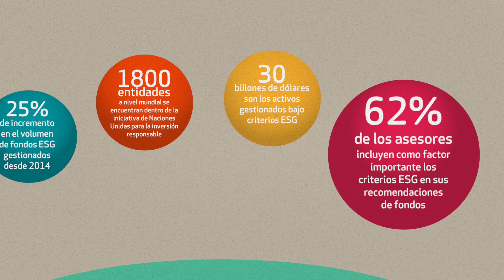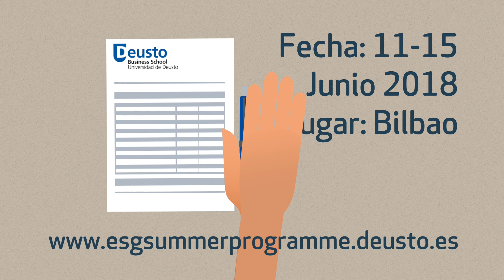ESG Investment and Finance Summer Programme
Como consecuencia de los desafíos sociales y medioambientales, los riesgos regulatorios, los escándalos de mercados o las nuevas oportunidades, las empresas están integrando estrategias de Responsabilidad Social.

En colaboración con la Diputación Foral de Bizkaia, y dentro del proyecto Bizkaia Hub Financiero, volvemos a ser pioneros en formación. Criterios ESG ¿Quieres saber más sobre esta transformación empresarial?